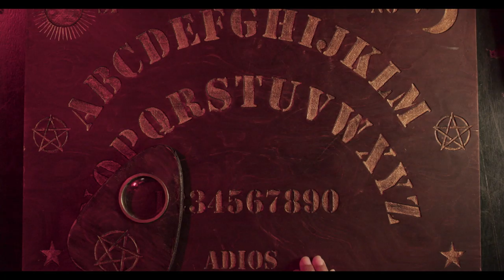Siempre Bruja | Angely Gaviria: Carmen en Cartagena | Netflix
Angely Gaviria takes us on a quick behind the scenes journey in Cartagena as she films Siempre Bruja.